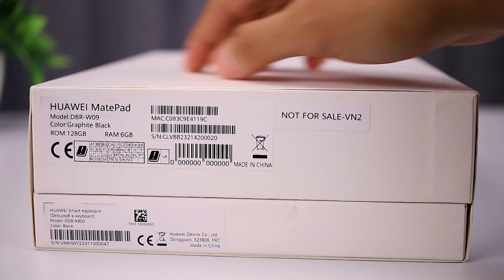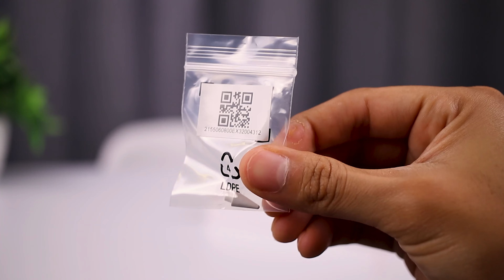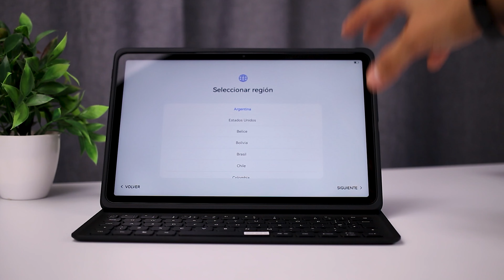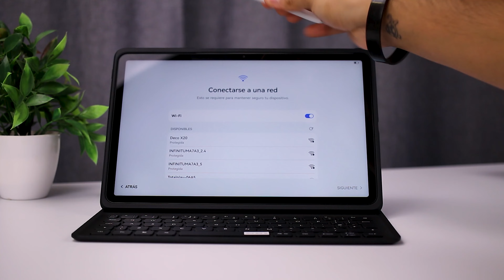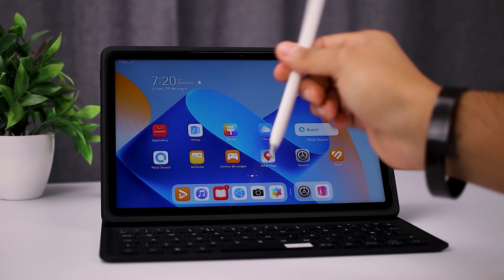Huawei MatePad 11 2023 + M-Pencil 📦😯 | Unboxing y primeras impresiones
Queonda cracks! Hoy venimos con el unboxing y primeras impresiones de la nueva Huawei MatePad de 11" que incluye smartkeyboard y la M-Pencil de 2da generación.